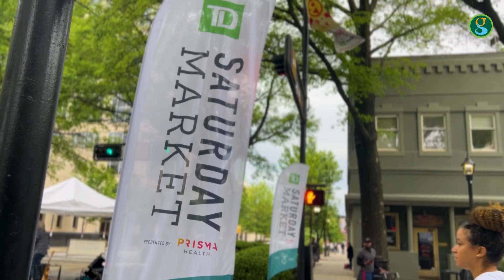2023 TD Saturday Market Grand Opening